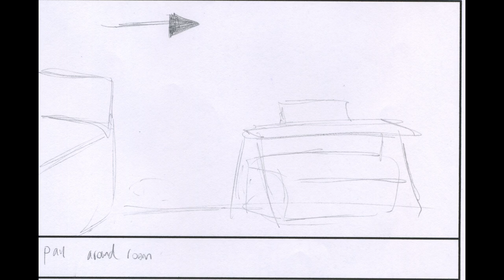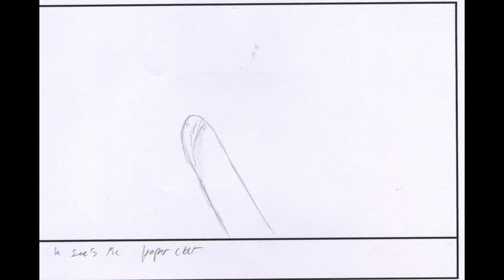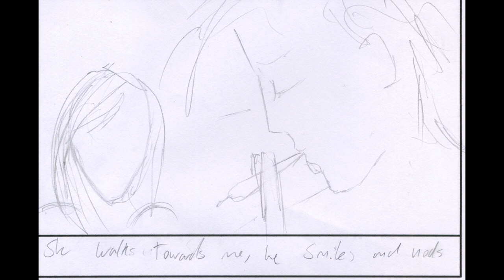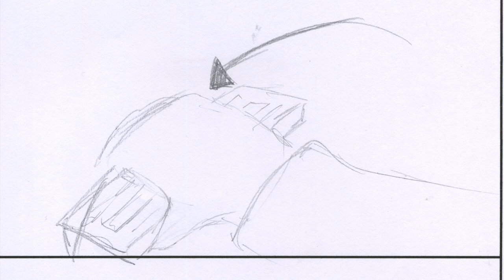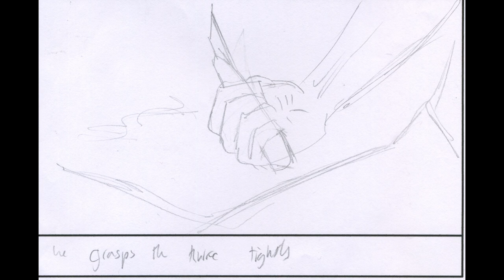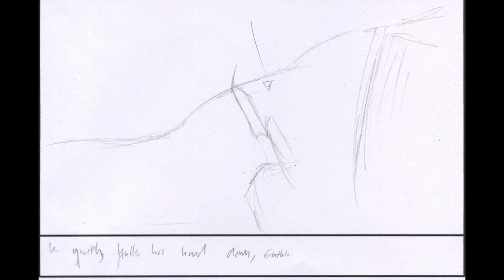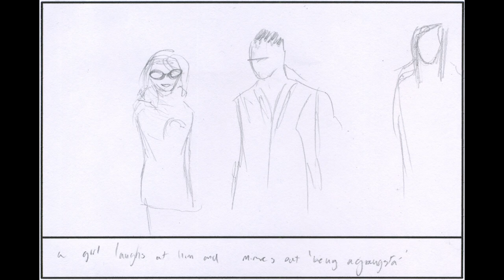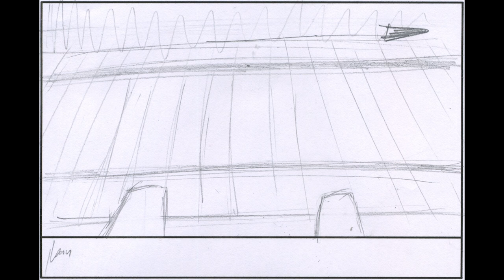Responsive Anamatic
I DO NOT OWN THE SOUND. the music is from the 'Shame' motion picture soundtrack. I take no credit, i only edited it together in four places to fit my anamatic, I plan to use original sound for the film, however it is being made at this time. this is a 2nd year uni project response to a live brief 'tell don't sell' encouraging you to tell a personal story you don't want to tell thats true, the music is only hear to get an idea of atmosphere for my sound creator.